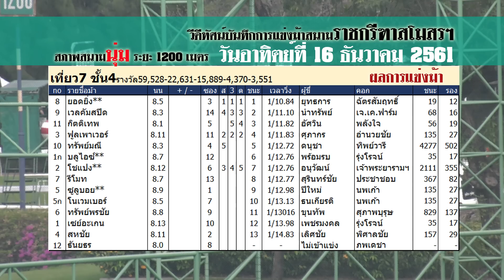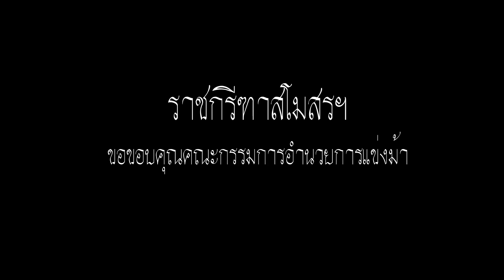Horse Racing in Thailand | 16 Dec,2018 ม้าแข่งเที่ยว 7 ชั้น 4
ผลการแข่งม้าสมาคมราชกรีฑาสโมสรการกุศลกรณีพิเศษรายได้สมทบทุน "มูลนิธิโรงพยาบาลสมเด็จพระยุพราช" ประจำวันอาทิตย์ที่ 16 ธันวาคม พ.ศ. 2561 ครั้งที่ 9 ระยะ 1200 เมตร (สภาพสนามนุ่ม)
ยอดเงินหมุนเวียน = 37.8 ล้านบาท
ท่านผู้ชม = 4,629 คน
ผลแข่งฉบับเต็มดูที่นี่